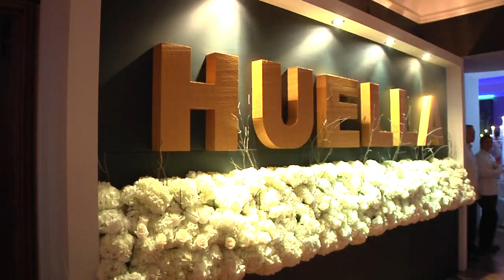Celebración Fiesta de Gala Huella Grancolombiana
Más de 70 millones de pesos en donaciones se recolectaron a través de la fiesta de gala Huella Grancolombiana, que se realizó en el Metropolitan Club al norte de Bogotá. Este evento busca beneficiar con becas a cientos de estudiantes del Poli.